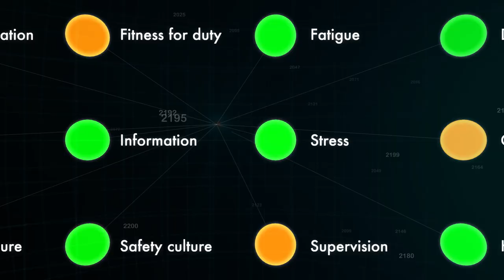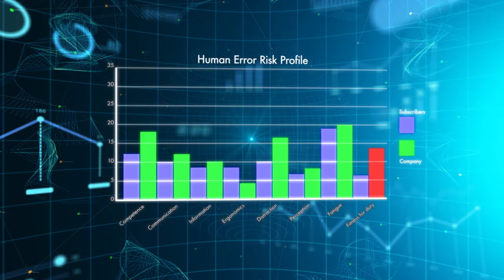HiLo Human Error Model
HiLo has created a first of its kind Human Factors model which identifies specific areas of risk for ship managers, empowering them to make changes before incidents occur. The system combines mathematical modelling with research into the physical and psychological health of seafarers